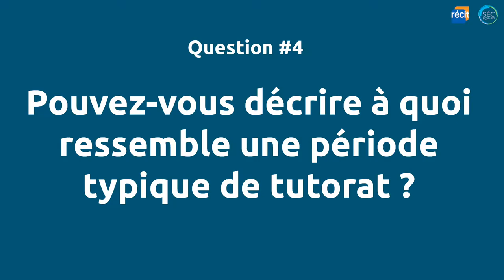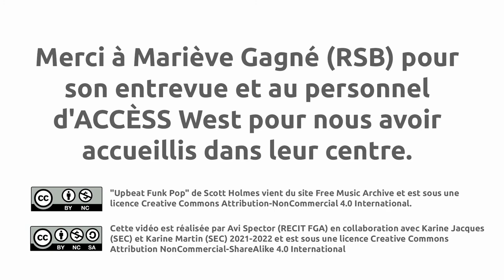Le tutorat : pouvez-vous décrire à quoi ressemble une période typique de tutorat? (Q4)